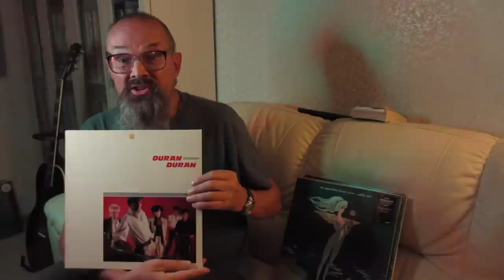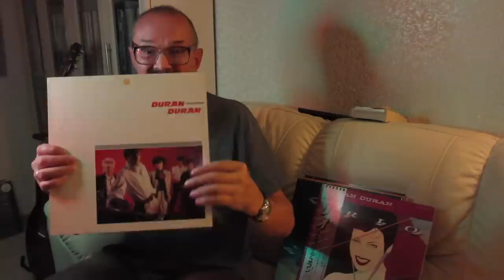Алексей Рыбин про Duran Duran